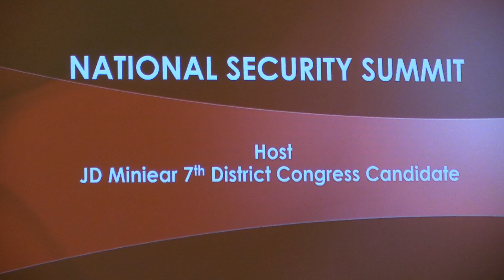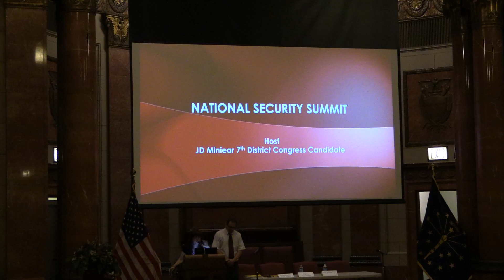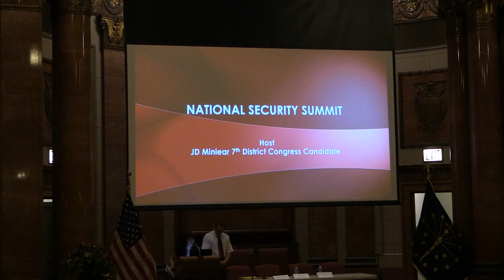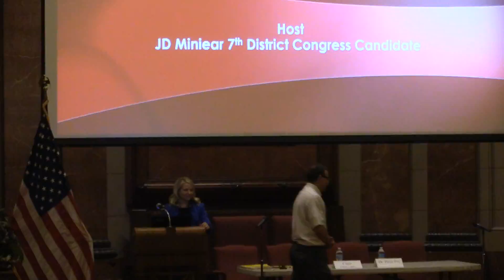Welcome, Prayer, National Anthem